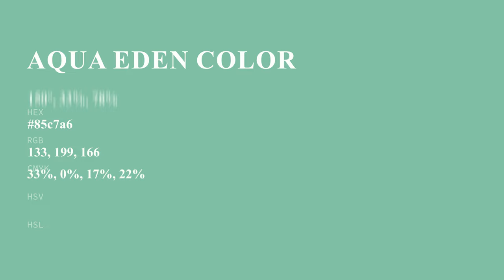Aqua Eden color 85c7a6 hex color - Green color - Warm color 85c7a6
What color is Aqua Eden ? 85c7a6 hex color - Green color - Warm color 85c7a6

Hex 85c7a6 Color Code is also known as Aqua Eden color.